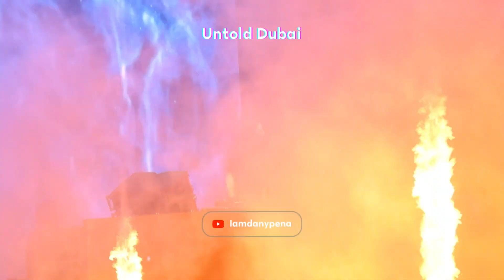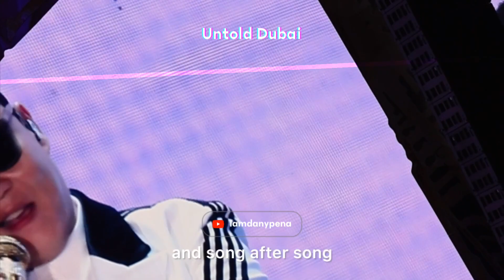Untold Dubai: A Spectacular Journey Through the World's First Mega Festival at Expo City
"Embark on a Thrilling Adventure: My 4-Day Experience at Untold Dubai!

Join me on an electrifying journey through the pulsating heart of Untold Dubai, where every moment was filled with non-stop dancing and unforgettable memories. From sunrise to sunset, and beyond, I immersed myself in the euphoric energy of this epic festival.

Picture this: Four glorious days adorned with captivating concerts featuring renowned international artists like Ellie Goulding, SPY, Inna, and a lineup of top-tier DJs and performers. Surrounded by a diverse crowd of international enthusiasts, influencers, and models, the atmosphere was charged with excitement and anticipation.

With four incredible stages showcasing a diverse array of musical genres, there was something for everyone to enjoy. Whether you were grooving to the beats of EDM, getting lost in the rhythms of international hits, or discovering new sounds, the music transcended boundaries and united us in pure euphoria.

But Untold Dubai was more than just a music festival—it was a celebration of good vibes, camaraderie, and endless fun. From impromptu dance-offs to spontaneous encounters with fellow festival-goers, every moment was filled with laughter and joy.

As the sun dipped below the horizon, the festival transformed into a kaleidoscope of lights and sound, igniting the night with a palpable energy that fueled our spirits. Amidst the sea of revelers, we danced under the stars, lost in the magic of the music and the camaraderie of newfound friends.

Untold Dubai was an experience unlike any other, a whirlwind of music, partying, and pure bliss that left an indelible mark on my soul. Join me as I relive the memories of those four unforgettable days filled with music, laughter, and endless fun!"

Thank you Untold for having me.